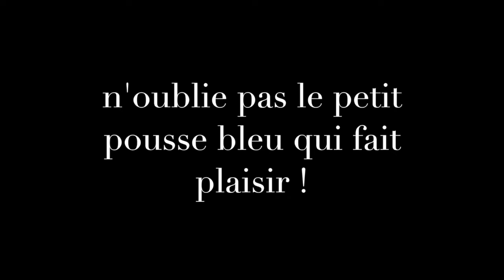LE MEILLEUR TROLL DU MONDE !!